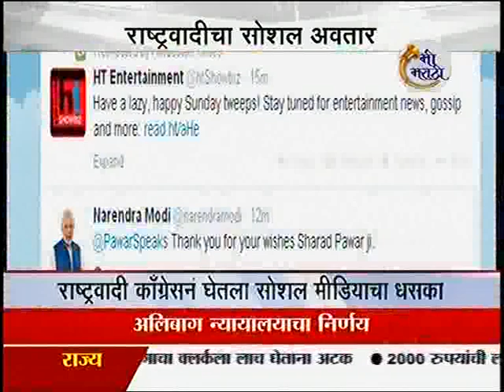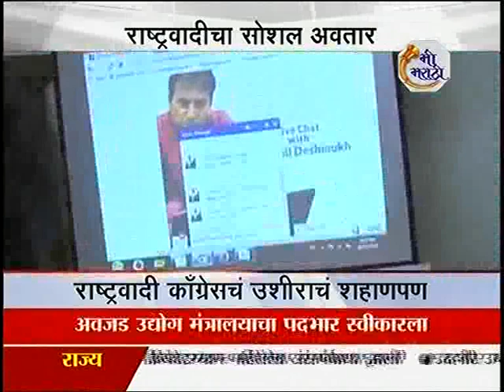Nationalist Congress Party - Maharashtra